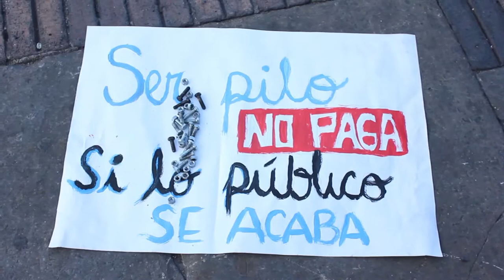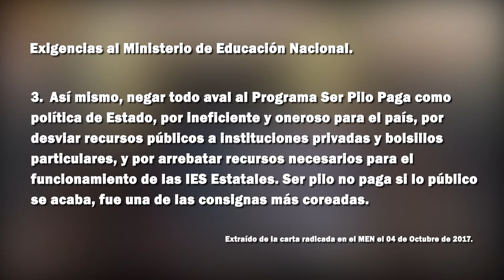Marcha del 12 octubre. Por la financiación de la educación pública